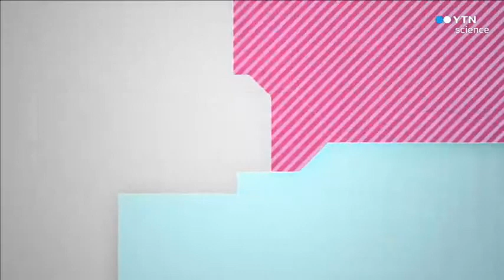사이언스톡 번아웃 증후군에 빠진 대한민국